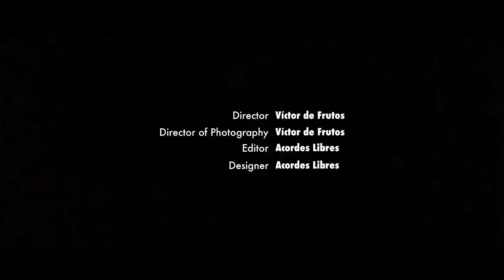Victor Baez - Rubia Ceniza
5ª Entrega del Proyecto Canción Semanal, esta vez me he currado más la canción. Lleva arreglos de guitarra, armónica y acordeón —arreglos simples, no doy para más. Pero me encanta el hecho de arreglar un poco las canciones. A partir de ahora intentare subir todas con arreglos.
Gracias por escucharme, si necesitas algo por aquí me tienes.
Un abrazo!
Próximamente en Spotify!